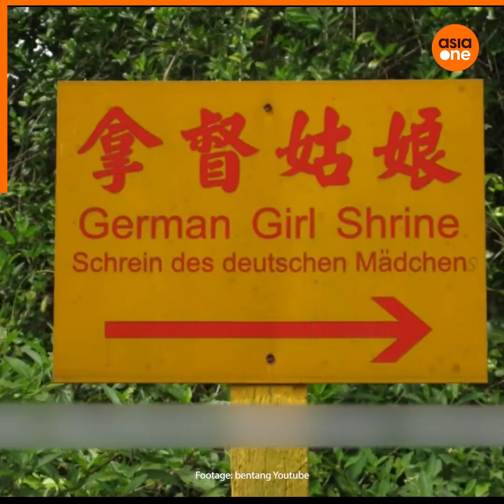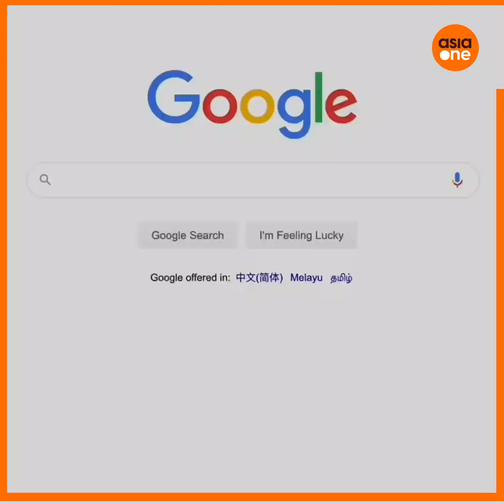TLDR: Singapore’s most haunted islands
Sentosa, Pulau Ubin and St John’s Island may be among Singapore’s top destinations and attractions to unwind, but have you heard of all the spooky sightings? Here’s what we know about the islands’ eerie history.